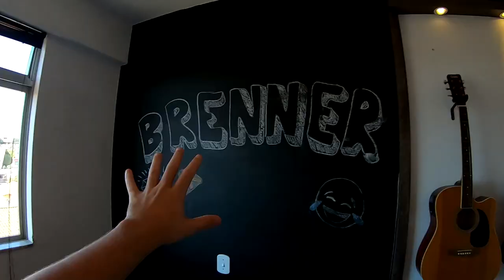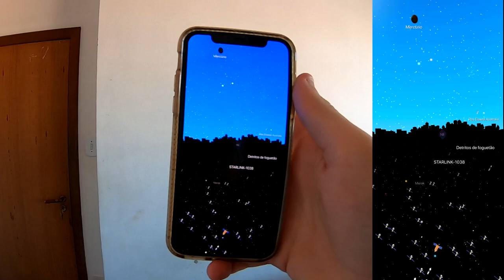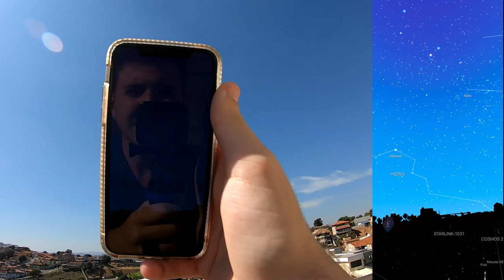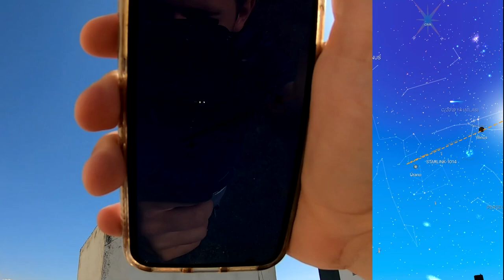UMA COISA BIZARRA APARECEU EM CIMA DA MINHA CASA E FUI LÁ VER O QUE ERA!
Eu baixei um aplicativo que me mostra em tempo real o que está acontecendo no espaço, e por ele, vi algumas coisas bem curiosas que estavam passando em cima da minha casa naquele momento e isso me deixou muito surpreso!